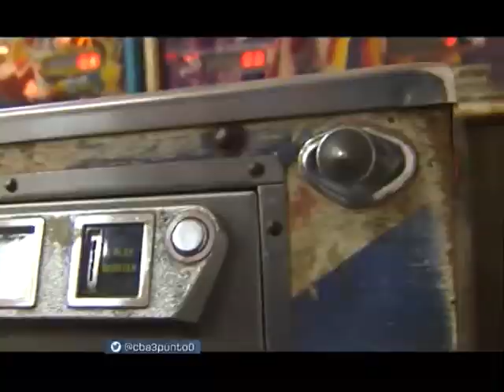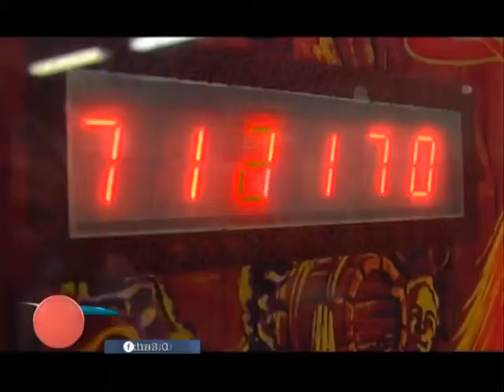Coleccionista de Flippers | Cba3.0 | 13-08-2015 | Bloque II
Nos metimos en el submundo de la Flippermanía de Jorge "Ruso" Kasparian, un verdadero coleccionista de estos juegos.